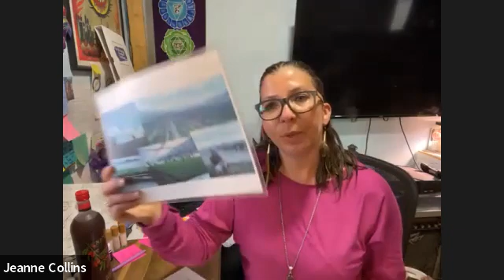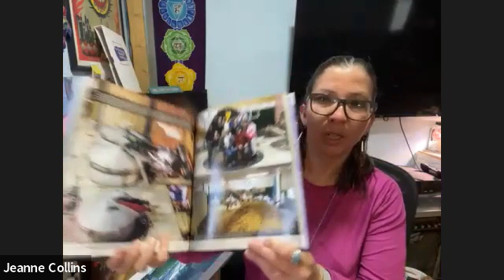Heart Health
Are you supporting your heart health? Our blood goes everywhere and there are ways to support it. Do you have low energy?  With supporting your heart health then you can have more energy.

This video suggests items that will help your heart and your blood be healthier as well as increase your energy.

myYL.com/jeannecollins
Zooms every Thursday at 7 PM MST

For those of you ready to join my team go

Learn more about the farms here: seedtoseal.com

Research about “geranium and lemon essential oils” and the “Toxic Substance Control Act”